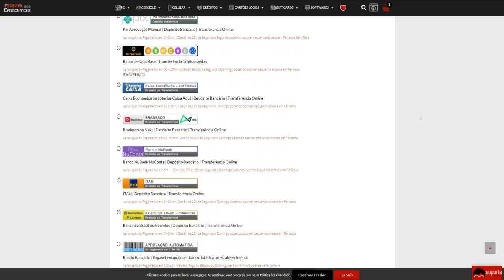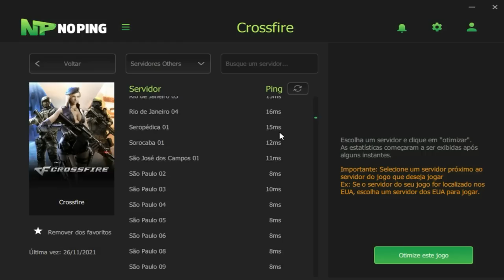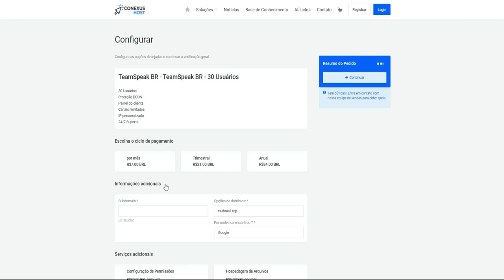Revelei o MACRO que uso na COP!🔥